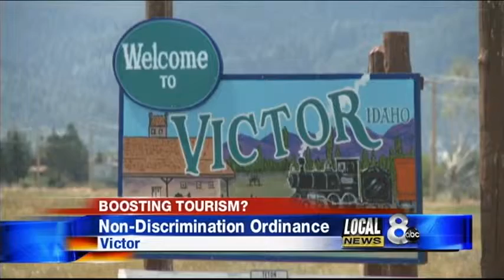Will Victor's non-discrimination ordinance boost tourism?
After much debate, Victor has become the latest Idaho town to pass a non-discrimination ordinance.